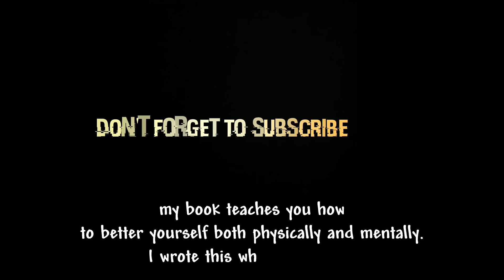Wayne Couzens + David Carrick. Police officers in prison.